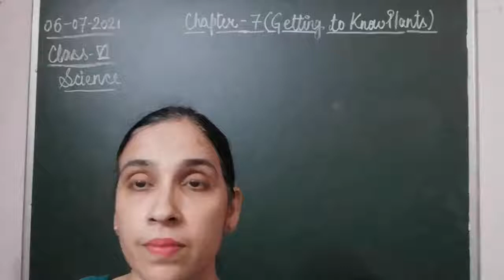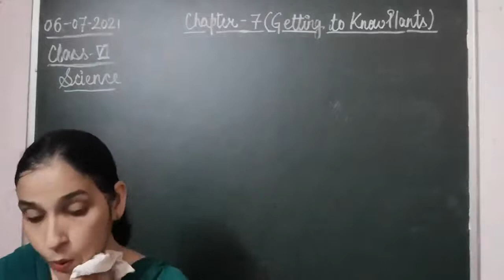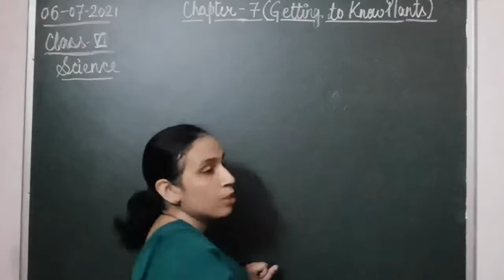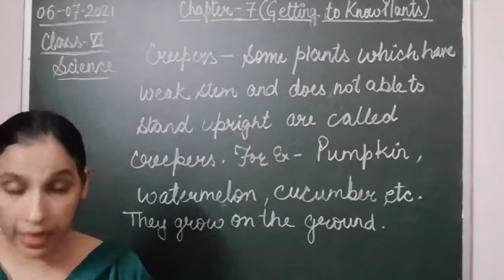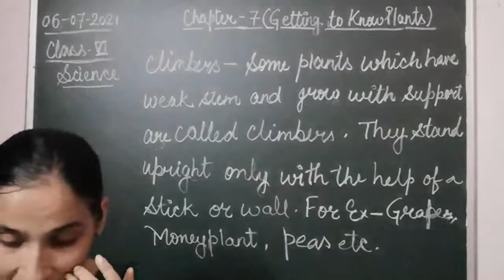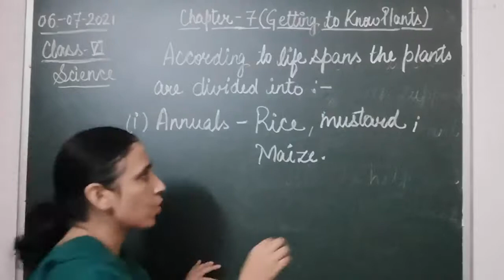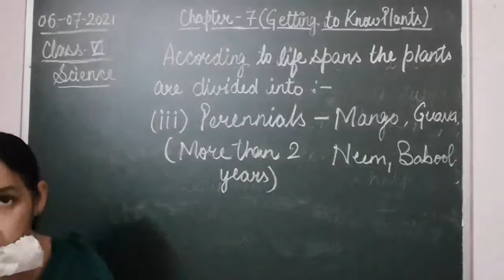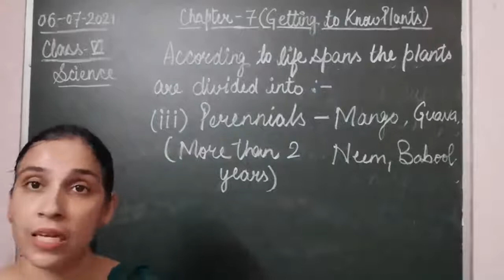Class VI Science 06 07 2021 by Mrs Sangeeta Mishra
Class VI Science 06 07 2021 by Mrs Sangeeta Mishra Chapter - 7(Getting to know plants)